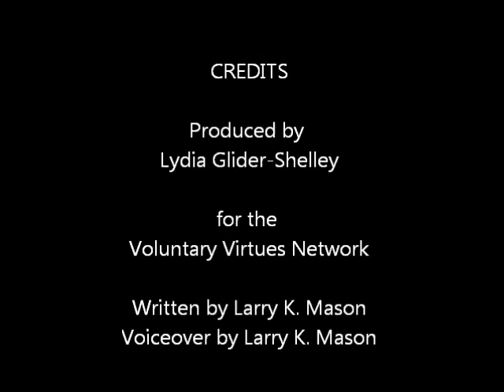The Invisible Hand: POM and the business of drugs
This lecture, narrated by "Invisible Hand" author, Larry K. Mason, seeks to illustrate how POM (physical object money) influences and affects the practice of medicine, specifically as it relates to drugs. and you can read or listen to the novel on which these lectures are based